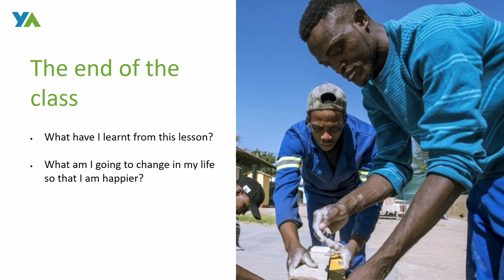YA Life Skills - Your Happiness Your Decision Learning Reflection